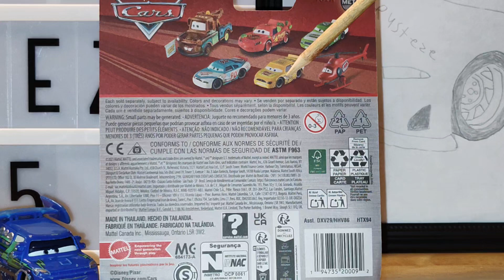Pixar Cars 2024 DJ with Flames - Review (Delinquent Road Hazard)